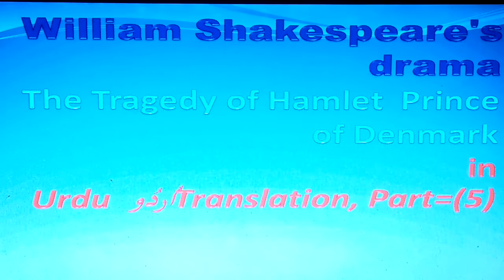Urdu translation of Play Hamlet,Part(5)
Hamlet has succeeded in making trap against his mother and father uncle King Claudius.now mother and father uncle have confused to see Hamlet's behaviour.so that mother made Hamlet come in her presence.Hamlet had a great disgrace in his mind for his mother